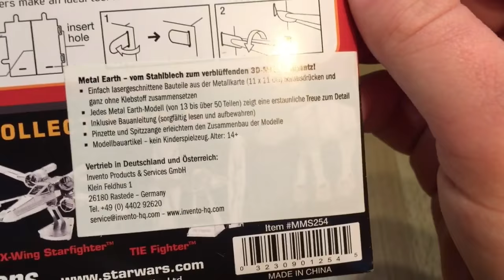Star Wars 3D Metal Model - Imperial Star Destroyer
Star Wars Imperial Star Destroyer 3D Model
Metal Earth

Puzzle, 3D, Imperial Star Destroyer, Collect, Museum, Steel, kit, nerd, shittystuff,